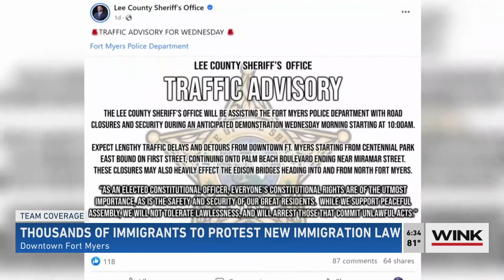Thousands marching in Fort Myers to protest new Florida immigration law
The weeklong strike across the state will start Wednesday. Their goal is to encourage migrant farm workers, construction workers, landscapers and small business owners to stop working for a week.